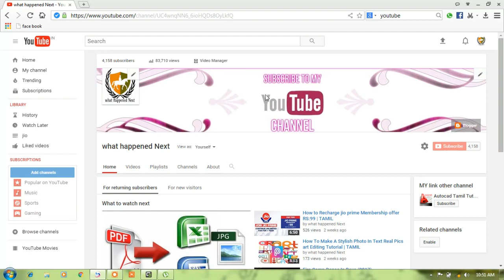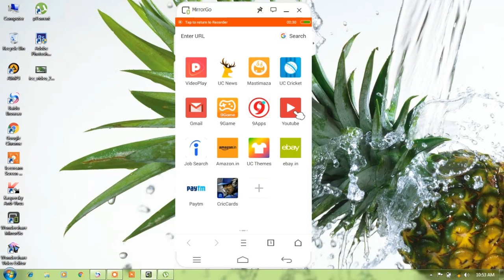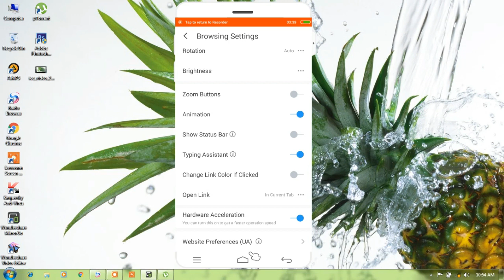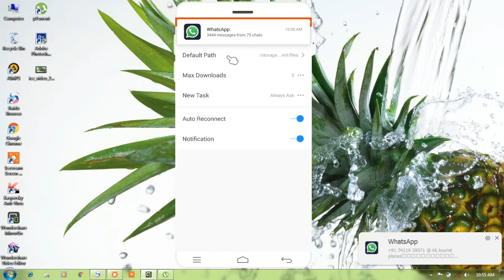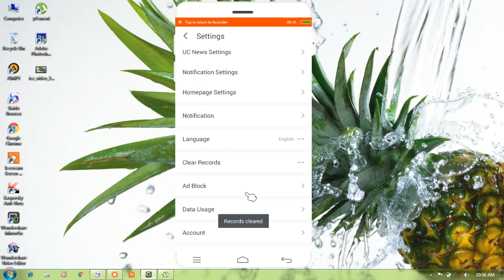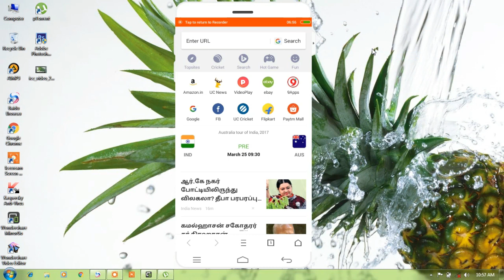Your uc Browser settings | TAMIL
Your uc Browser settings tamil explain

Uc browser browser full details in Tamil

Features UC Browser Android Tricks